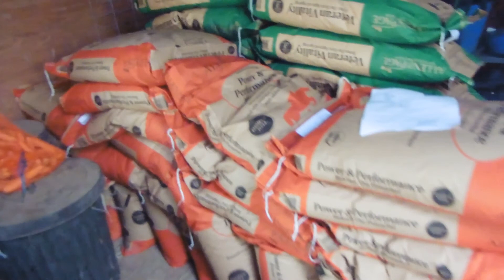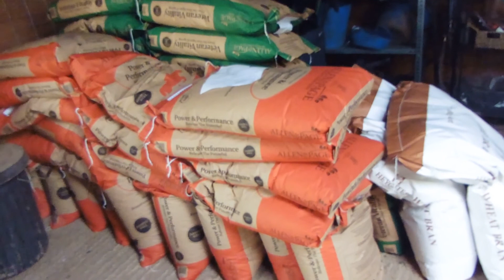I LOST A HORSE!! // New BAREFOOT Routine // Barn Vlog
My Horses:
Mr Jones - 4yo Ex Racehorse (OTTB)